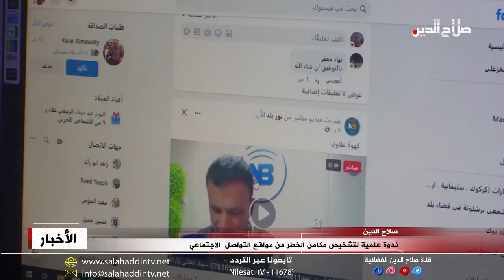ندوة علمية لتشخيص مكامن الخطر من مواقع التواصل الاجتماعي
ونبقى في ركائز السلم الأهلي في صلاح الدين وتحت عنوان "آثار استخدام مواقع التواصل الاجتماعي من منظور القيم الإسلامية"؛ ناقشت ندوة علمية في كلية التربية للعلوم الإنسانية في جامعة تكريت مكامن الأخطاء التي تقع بسبب سوء الاستخدام وتأثيرها السلبي على مبادئ الفرد وأخلاقه التربوية الحميدة؛ للحفاظ على المجتمع من العادات والسلوكيات الدخيلة وغير المنضبطة، للتفاصيل نتابع تقرير مراسلنا وليد علاء